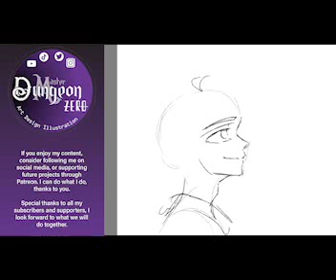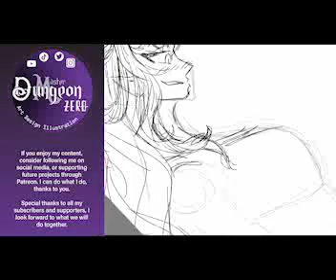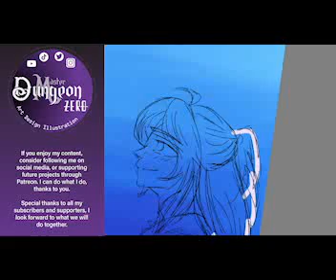A Height Sketch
I'm working on a new project, The Tails of Kokuten, which is an abridged telling of Daisusen by Stabbyness. These characters are not my own. Just doing a little poster sketch for fun, but if you want to keep up on my art, check out twitter, tiktok, and all that for updates